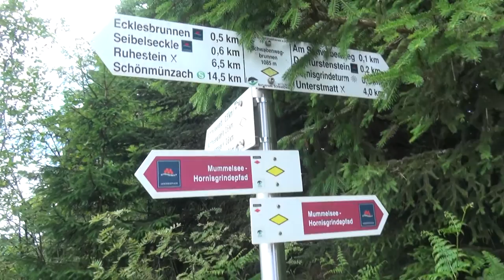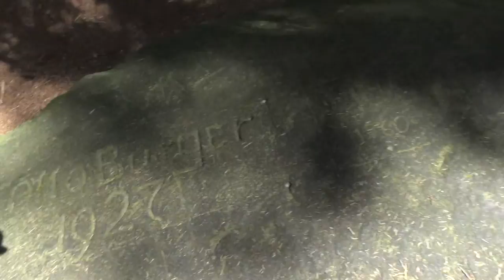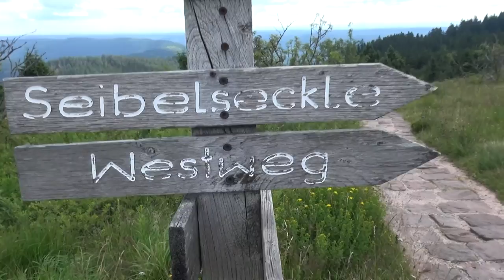Der Westweg - Etappe #4 -2 Abenteuer im Schwarzwald | Hochmoor & Militärstation auf der Hornisgrinde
► Der Westweg #4 Teil 2 auf der Hornisgrinde

Die Hornisgrinde ist mit 1163 m ü. NHN der höchste Berg des Nordschwarzwaldes. Sie ist ein langgestreckter Bergrücken mit einer Länge von rund zwei Kilometern und liegt ungefähr in Nord-Süd-Ausrichtung

Militärische Nutzung: (Alter Hangar unter dem Aussichtsturm)
Im Jahr 1938 wurde der gesamte südliche Bereich der Gipfelebene zum militärischen Sperrgebiet erklärt. Ab 1942 von der Luftwaffe als Flugabwehrstellung genutzt, übernahmen 1945 die französischen Luftstreitkräfte den Standort. Diese betrieben auf der Hornisgrinde eine Abhörstation im Auftrag des französischen Auslandsgeheimdienstes SDECE bzw. DGSE. Später wurde der Standort parallel auch von der Bundeswehr und der Nato genutzt. Nachdem die Anlage 1994 außer Betrieb ging und dann mehrere Jahre lang brachlag, wurde das Sperrgebiet 1997 freigegeben.

► Der Westweg ist eine Nord-Süd-Fernwanderstrecke durch den Schwarzwald von Pforzheim nach Basel (CH).
Der zirka 285 Kilometer lange Höhenwanderweg wurde im Jahre 1900 als erster Fernwanderweg in Deutschland angelegt und wird seither vom Schwarzwaldverein gepflegt und betreut. Sein Wegzeichen ist eine rote Raute auf weißem Grund.